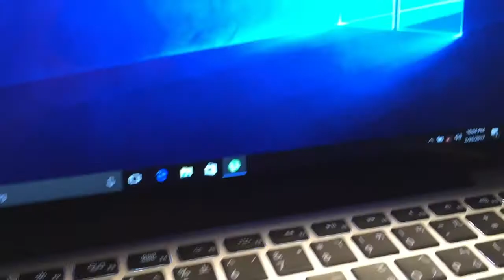DOTA onboard ship | MV Kohinoor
This is a birthday video dedication to our 2nd Officer at M/V Kohinoor.
He has become close to most of us. A very cool, friendly, humble and very skilled officer(in DOTA). Happy Birthday Sir Manny!

If you can relate, hit the thumbs up button below!

If you want to see some of my Comedy VLOGs hit the link and watch the playlist below: